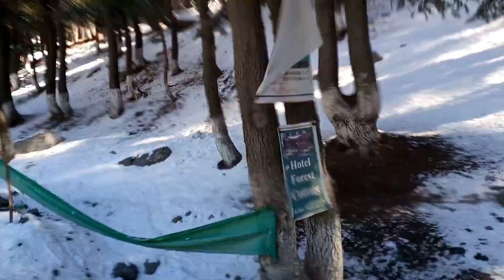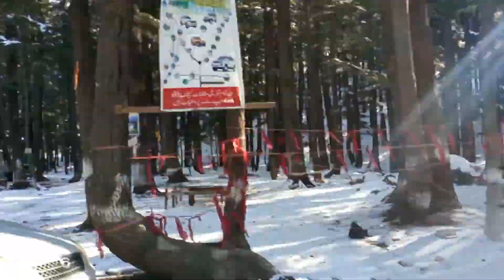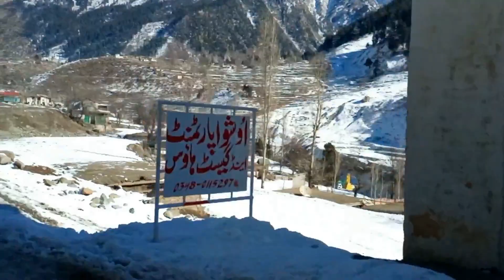Traveling to Glacier from kalam Bazar vlog Kalam Beautiful way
Usho is known for its beautiful cloudy and rainy forest. In winter, the famous Ushu glacier blocks the only path to the Mahodand lake, and this path is only opened again in Summer when the snow of the glacier melts and the authorities wipe off the remaining snow from the road.

Matiltan is a valley in Pakistan around 11 km away from Kalam. It has huge ice sheets, thick woods and elevated mountain tops. The tallest pinnacle of Falak Sar mountain can be seen from it. It is open through a non metalled street from Kalam by a four-wheel drive vehicle and the enchanting pool of Mahodand comes after this town of Kalam.

Kalam Tourist Attractions & Places to Visit in Kalam
There are many attractions and places to visit in the Kalam, covering a wide area which is just waiting for you to explore! Perhaps Kalam valley is the most famous gem of a place to visit in swat.

Most visiting Places in Kalam Valley
Tourists who are visiting Kalam valley can visit below beautiful places while staying in Kalam hotels.
1.Matiltan
2.Ushu Forest
3.Utror
4.Gabral
5.Mahodand Lake
6.Kundol Lake

Assalam o alaikum Doston, is video me hm glacier kalam ki taraf ja rahe hen jo k boht khubsurat jaga he yeh or is playlist me hm log pure swat ka tour share karen gay or jitni achi jaga hen swat me woh sb in sha ALLAH mere channel k zarye ap sb k sath bhi share krne laga hon to video puri dekhen or pasand aye to like bhi karen or comment me btayen k video kesi lagi or ap sb ko kahan ki video chahiye or kis tarhan ki video chahiye to me apko wahn ki video bna k dikhaon ga in sha ALLAH...

In this video, we reached at ushu valley in swat and going to glacier in kalam nd enjoyed alot and made videos for you...

kalam hotels rent
cheap hotels in kalam
swat kalam hotels
ushu forest
ushu valley map
ushu forest location
ushu lake
ushu forest temperature
ushu valley weather
ushu forest weather
kalam forest in winter
kalam forest hotel
kalam forest weather
kalam forest swat valley
ushu forest kalam
kalam hotel